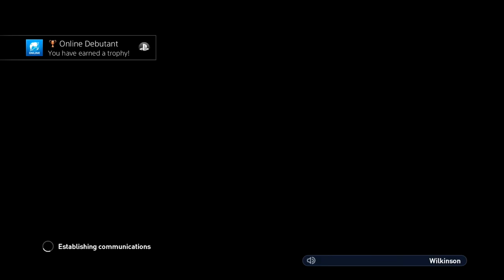BIG ANNOUNCEMENT AND PLAYING PES!